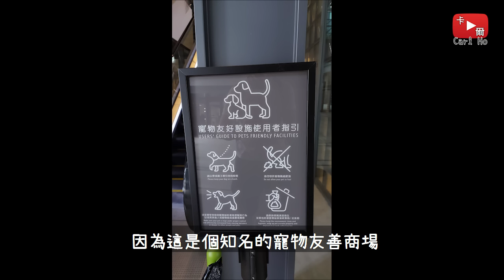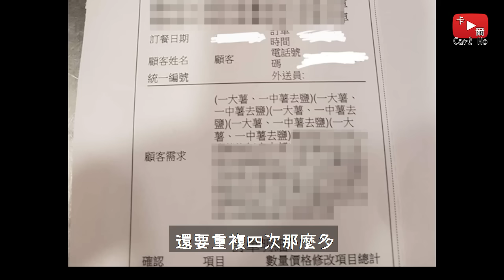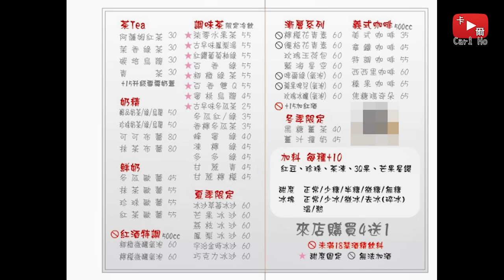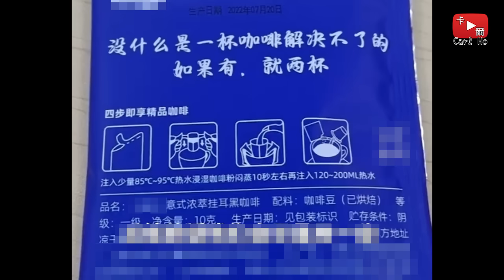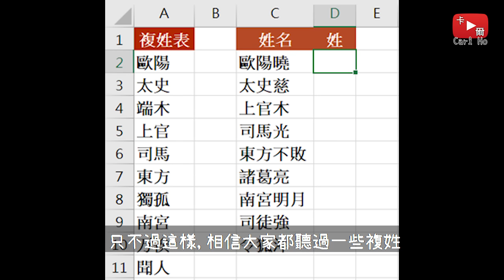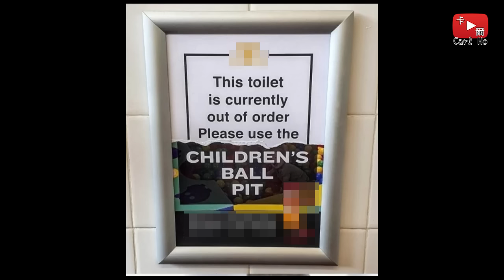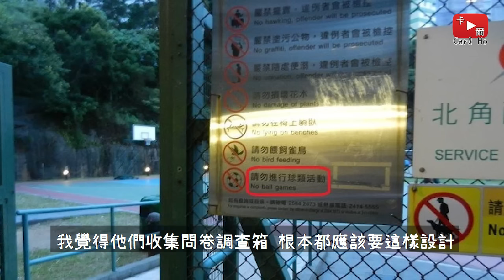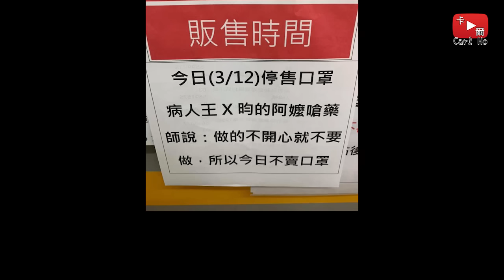各種神經病、愛管閒事的告示【奇怪告示EP16】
Conker's Bad Fur Day OST - Windy & Co.